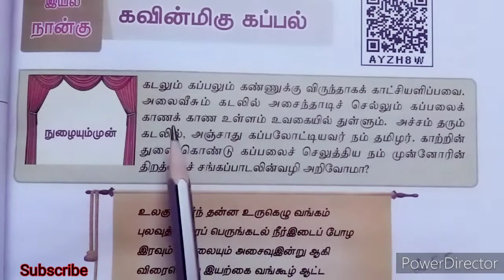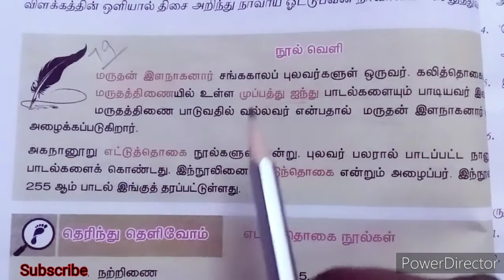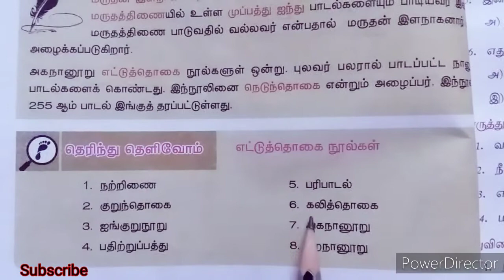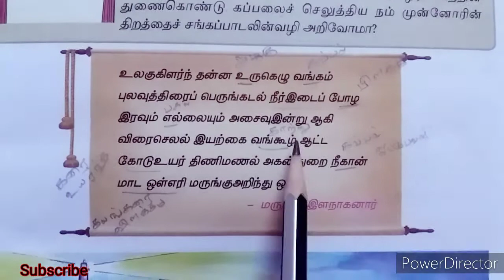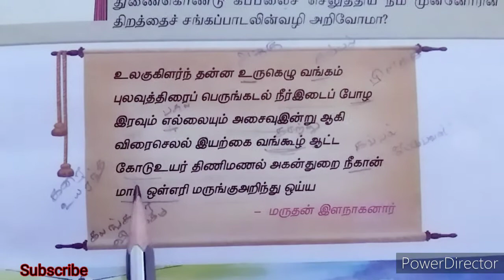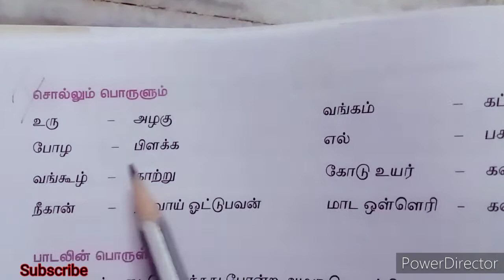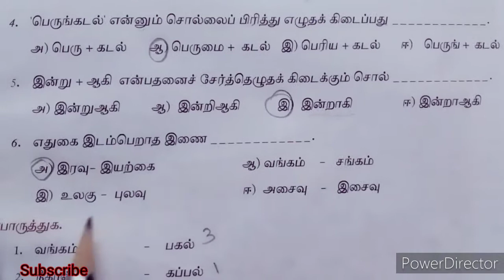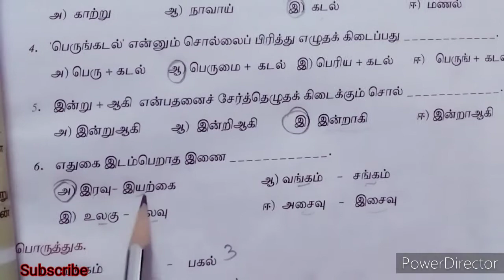Class 7 Tamil கவின்மிகு கப்பல் / இயல்-4 / செய்யுள்/ Kavinmigu kappal / Agananooru kurippu in tamil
7th std tamil Iyal- 4 Seiyul
Kavinmigu kappal
Agananooru kurippu in tamil